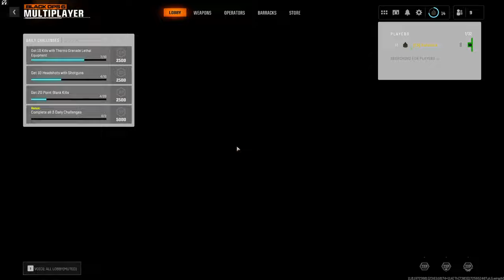Black Ops 6 Beta (Part 3)